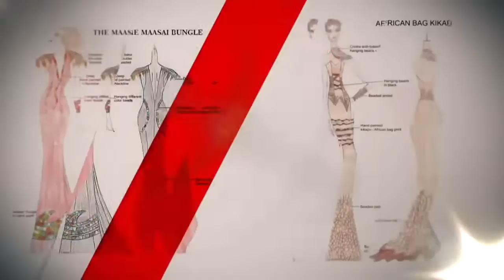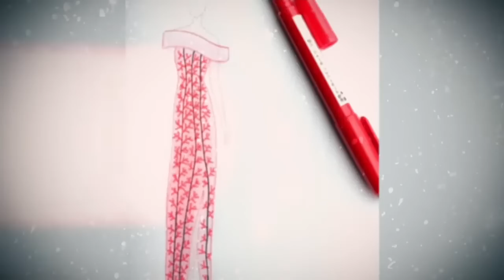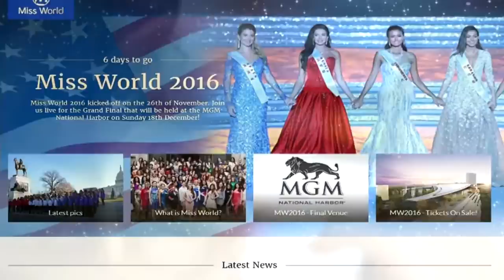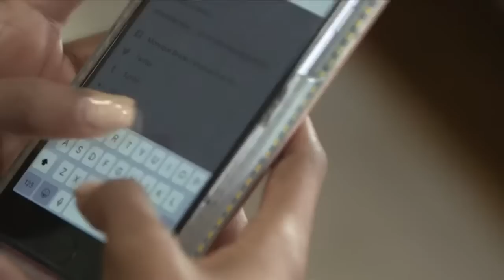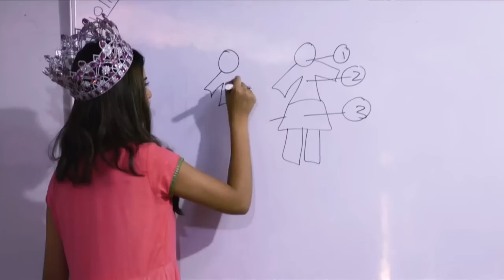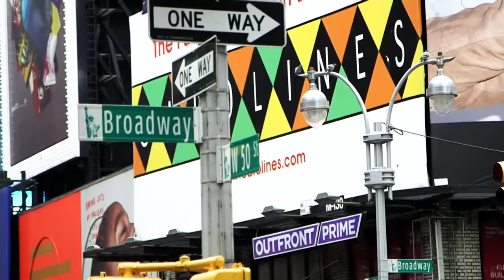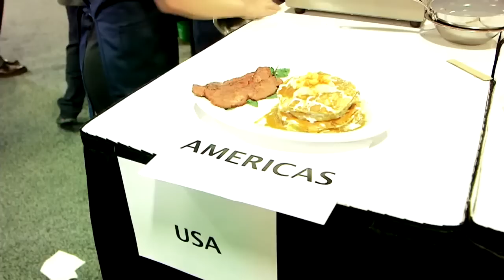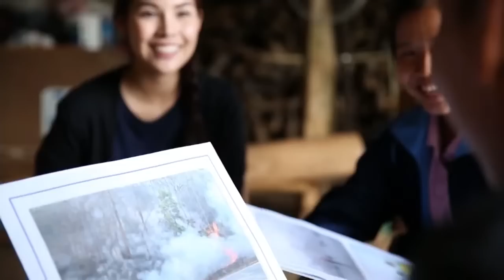MISS WORLD 2016